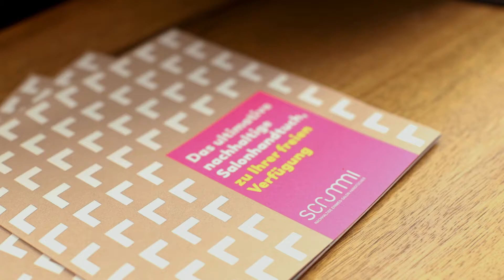SCRUMMI IM EINZATZ - Bei Maher Aslan im Salon